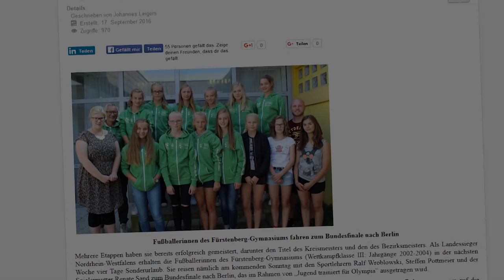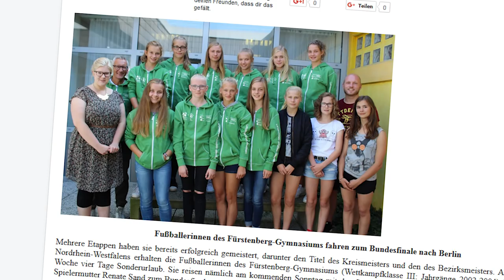Wir stehen hinter euch - Fußballmädels des Fürstenberg-Gymnaisiums Recke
Jugend traniert für Olympia - Und unsere Mädels vom Fürstenberg-Gymnasium in Recke sind dabei.
Wir drücken euch die Daumen für eure Spiele in Berlin. HOLT DAS DING NACHHAUSE !!!